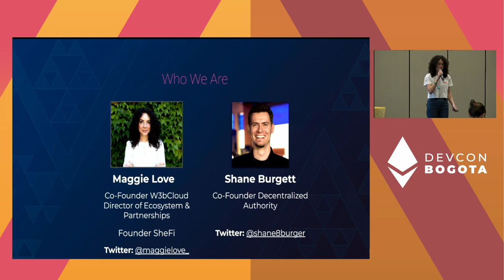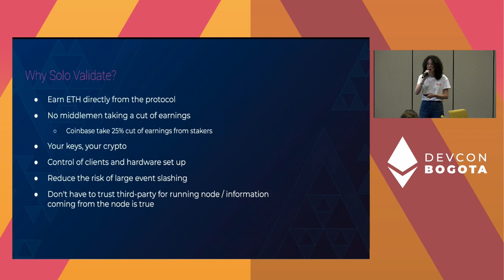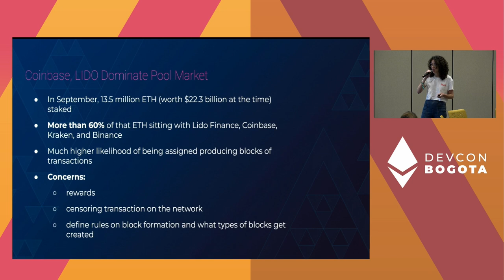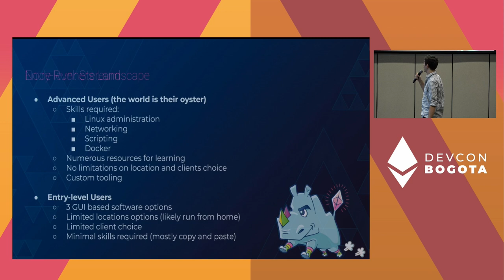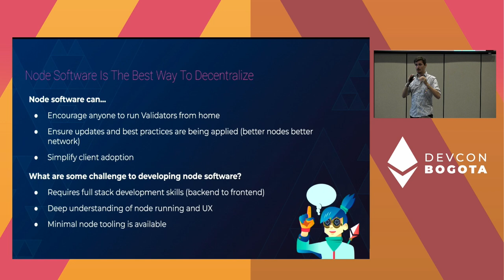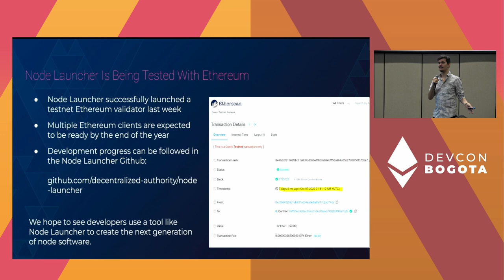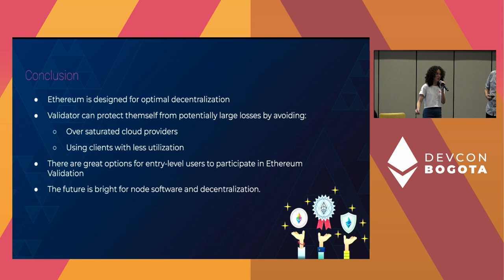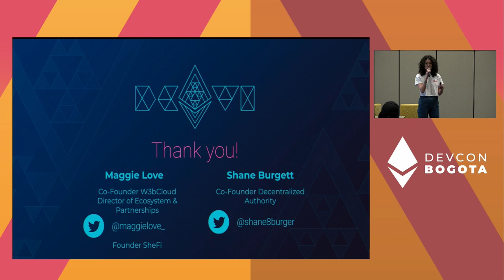Launch Your Own Validator Node by Maggie Love | Devcon Bogotá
taking someone through every step of provisioning their own nodes. Go from independent 1 server deployments to multi-server deployments in the workshop. Attendees will be able to spin up and manage their own nodes with easy to use open source software.

Speaker(s): Maggie Love
Track: Staking & Validator Experience